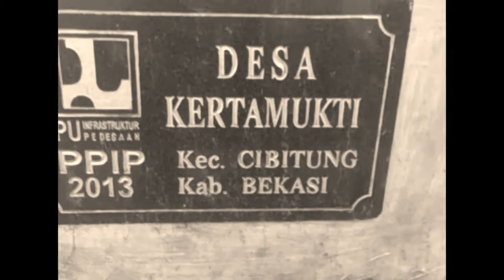Bekasi Rasa Ciamis - Degung sunda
Himaci_Official
Degung Sunda